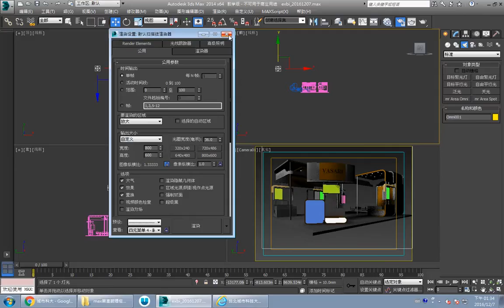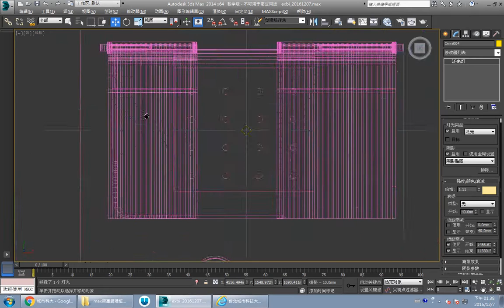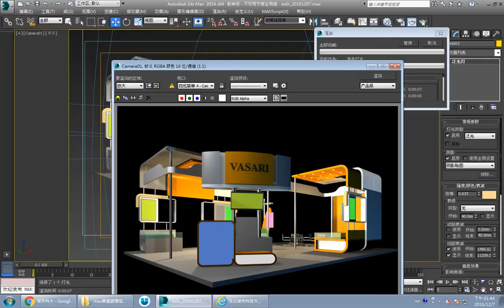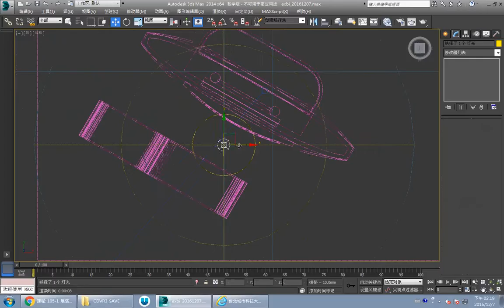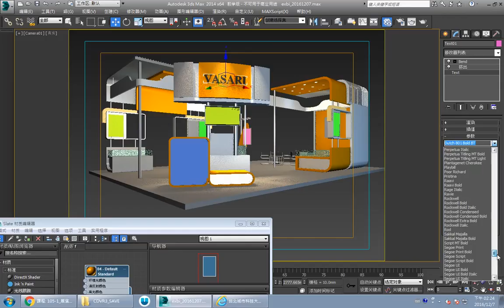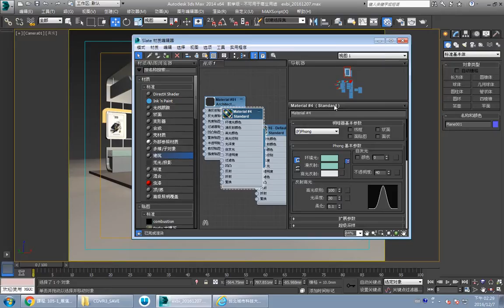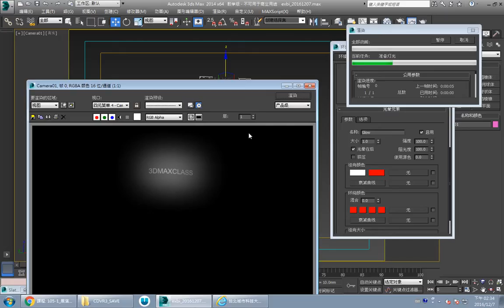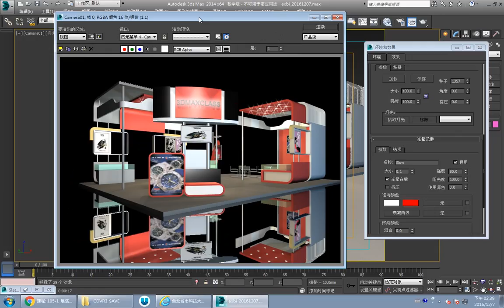數位多媒體設計系 展演動畫設計 周德成 財4特 20161207 133329